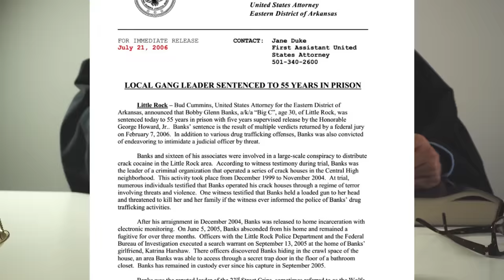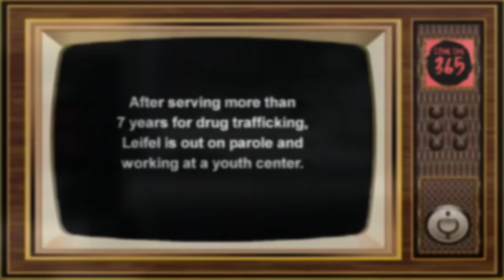Banging in Little Rock 2023 Update Where Are They Now?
This video is a 2023 update on a few of the main participants from a documentary named "Bangin' in Little Rock." It is a 1994 film directed by Brent Owens. The film explores the gang violence in Little Rock, Arkansas, in the early 1990s, and follows the lives of several gang members and their families. The film received critical acclaim and was praised for its unflinching look at the realities of gang life in urban America.